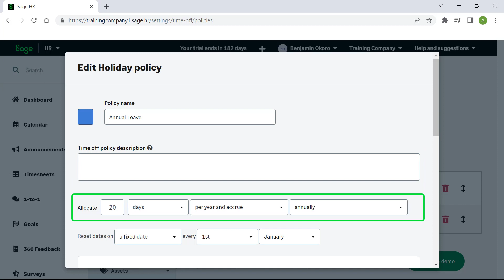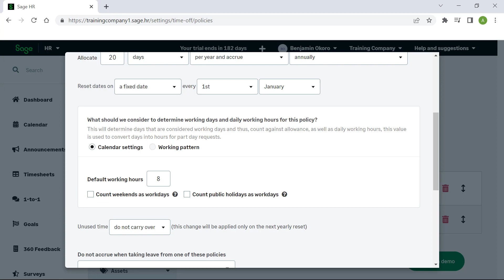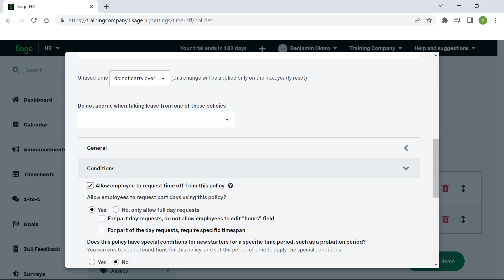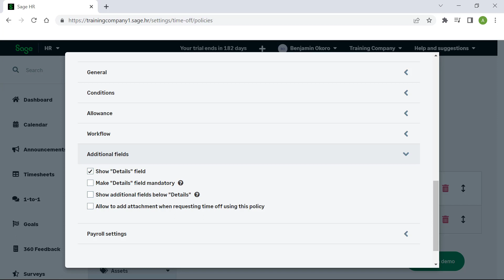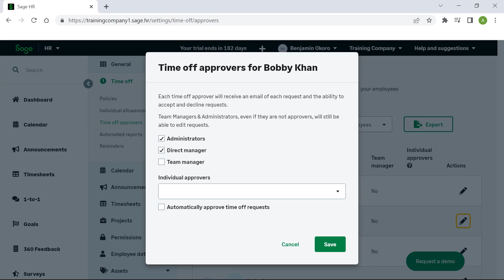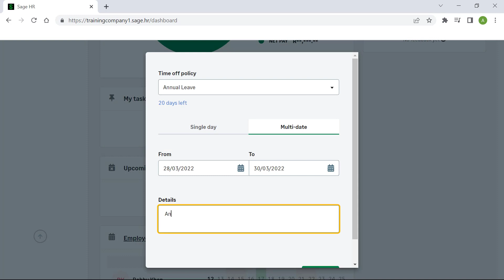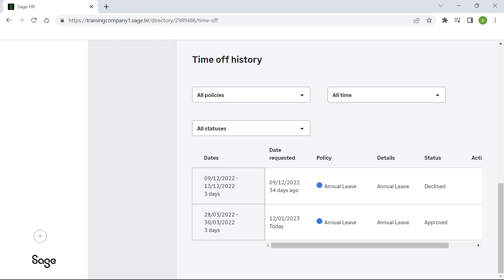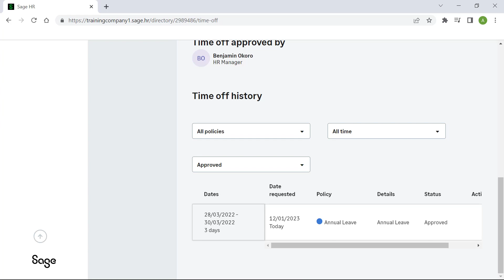Sage HR - Leave setup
This video demonstrates how to create and edit leave policies on Sage HR.